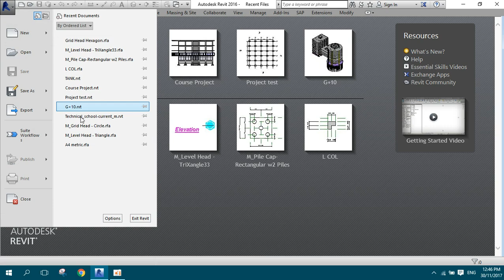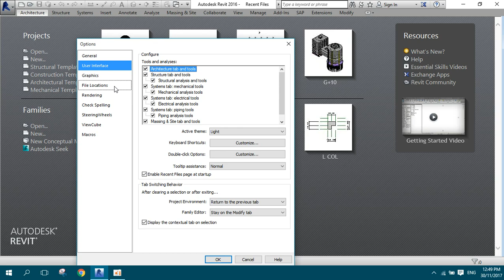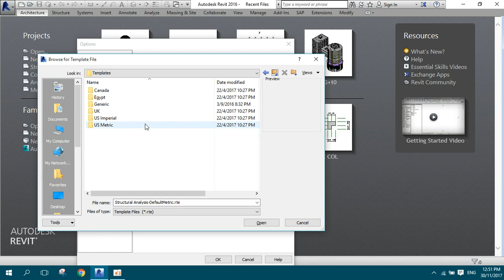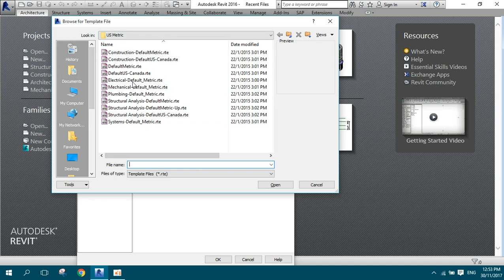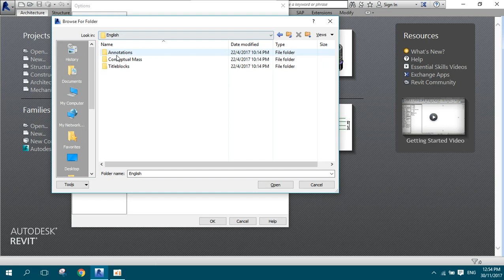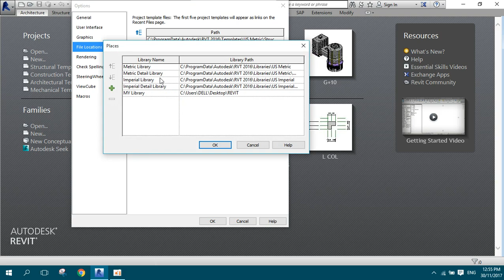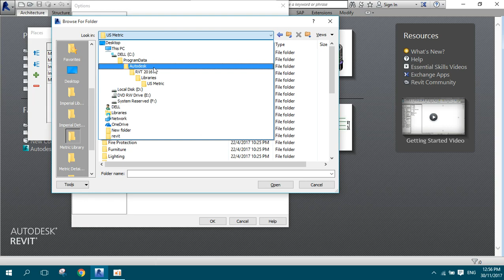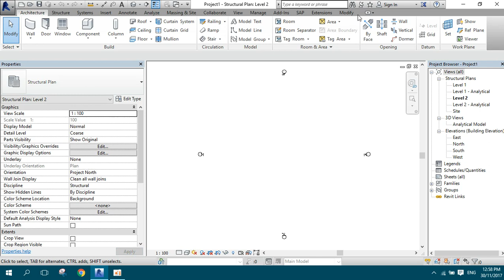Structural REVIT 1(بدأ مشروع جديد_مكتبات البرنامج_اعدادات البرنامج)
Eng Hany Anter
Structural REVIT